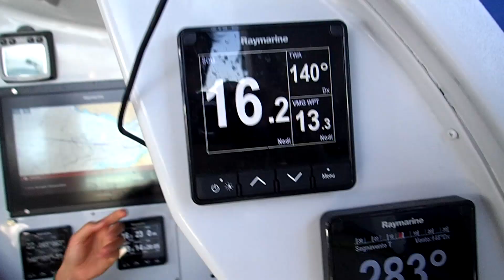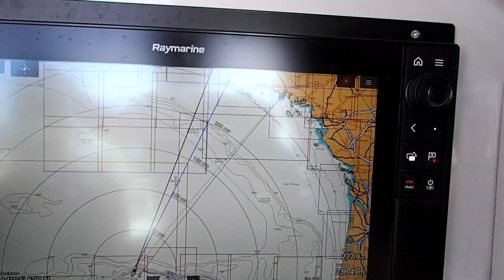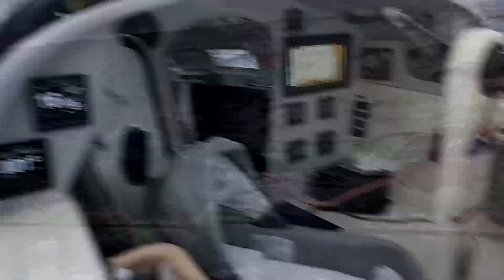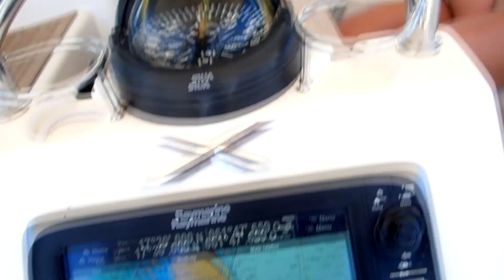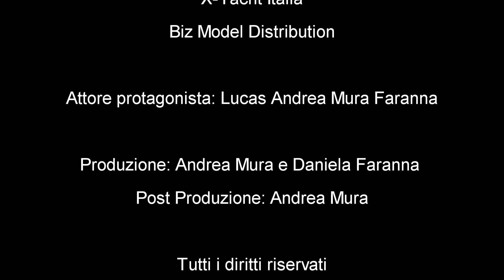Caraibi 2019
Un lungo viaggio iniziato da Cagliari il 22 settembre 2018 quando Lucas Andrea aveva appena 10 giorni di vita.
Partiti alla volta di Saint Malo per partecipare alla regata oceanica in solitario Route du Rhum, senza assistenza e senza scalo; un ritiro alla regata a causa di avarie alle telecomunicazioni satellitari, seguito da un nuovo viaggio con la famiglia nel mar dei Caraibi su di un XC45 dei nostri cari amici Marisa e Sandro Vinci giunti a Guadalupe dall'ARC.

Inizia così la nostra favola a bordo di S'Extra.